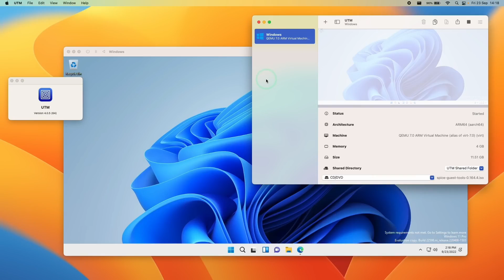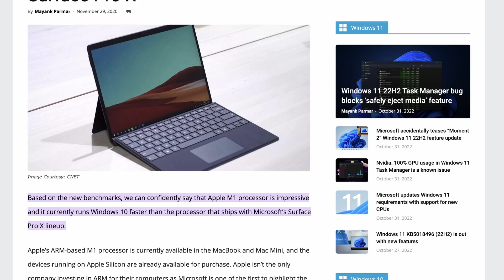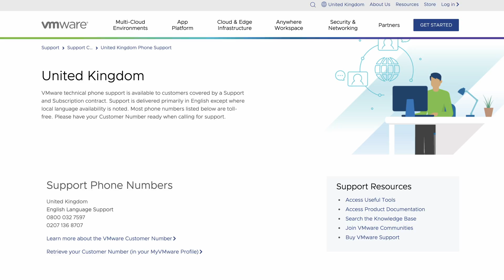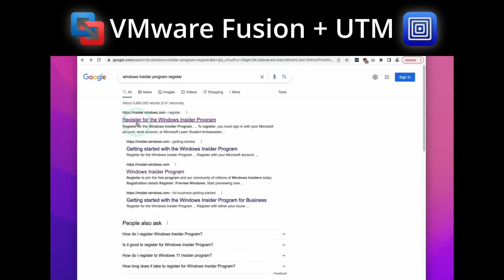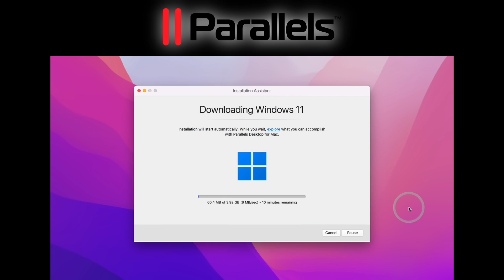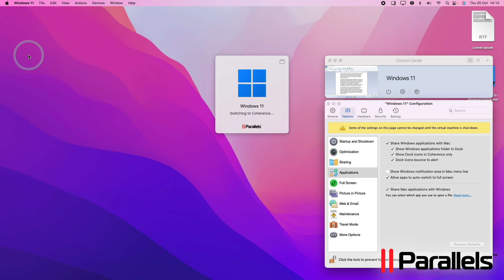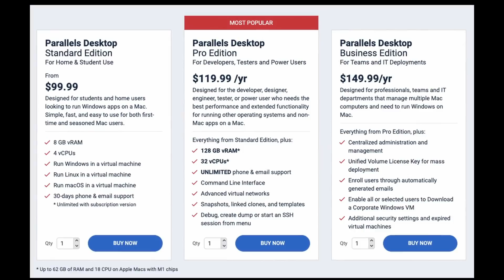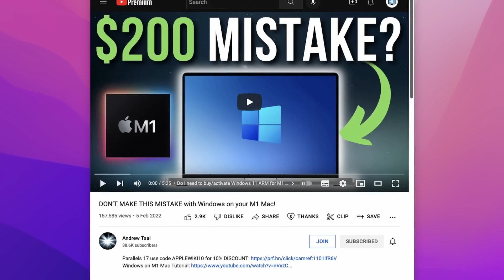Windows 11 ARM on Mac? Parallels vs VMware vs UTM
Ugreen Nexode 140W charger (Worldwide)

This is a quick video demonstrating the main differences between UTM, VMware Fusion and Parallels and how they can run Windows 11 ARM on an Apple Silicon Mac.

Timestamps:
00:00 Is macOS enough?
00:30 Running Windows on Mac, Boot Camp?
01:01 Virtual Machines are the only solution
02:06 BEST fast charging option for Mac?
03:07 Windows ease of installation
03:54 Driver support comparison
04:38 Performance and graphics support
05:40 Other features
06:13 PRICE
06:40 Parallels 10% DISCOUNT CODE: APPLEWIKI10
07:23 UTM vs VMware - best of FREE?
07:59 Parallels 14 day FREE TRIAL

► My Recording Setup:
►► My equipment: